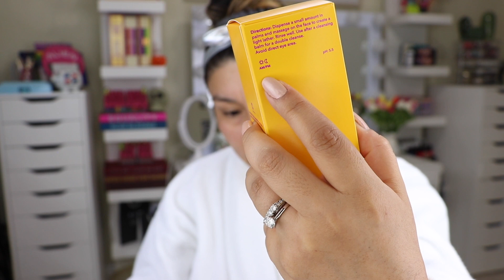SKINCARE PRODUCTOS NUEVOS - GOOD MOLECULES & LOREAL x INFLUENSTER (CUIDADO DE PIEL) | Ine HT25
🛍COMPRA EN MI TIENDA EN AMAZON

Comenta ✅
Comparte ✅

GRACIAS HERMOS@S!! 👍🏻👍🏻👍🏻👍🏻